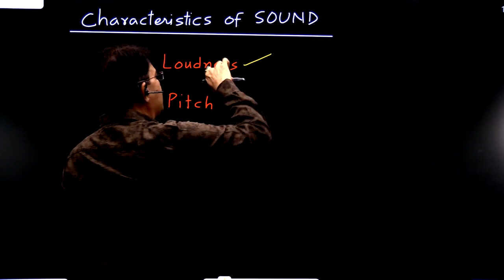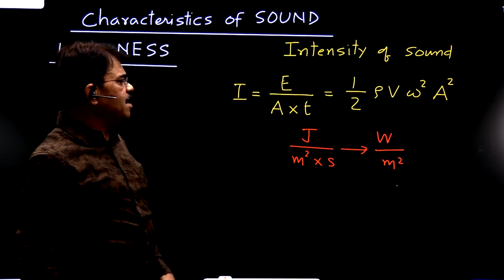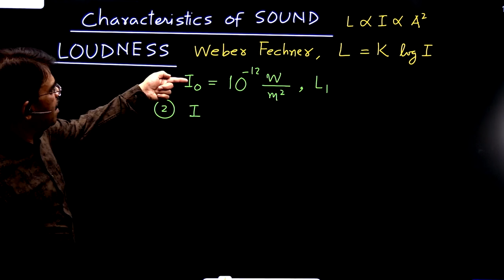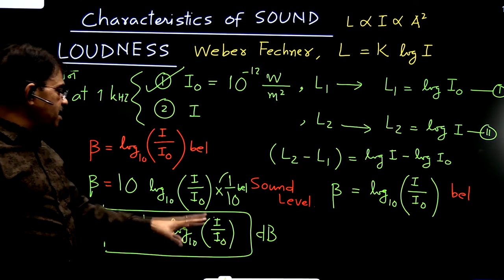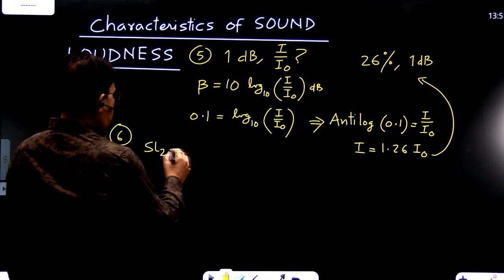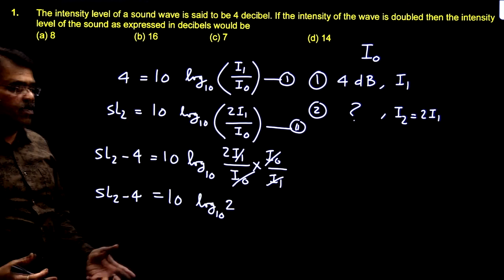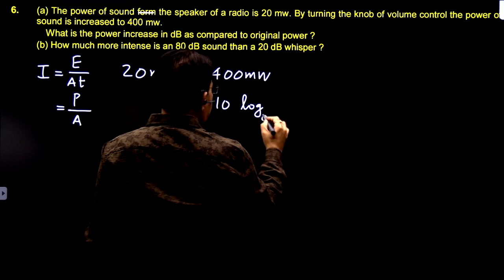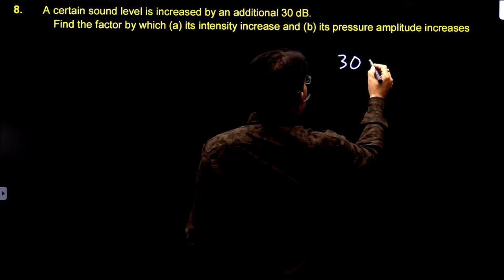Characteristics of Sound (Loudness , Pitch, Quality) - Vivek Phalke PHYSICS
join PHYSICS free live classes on our app for NEET l JEE l 11th l 12th